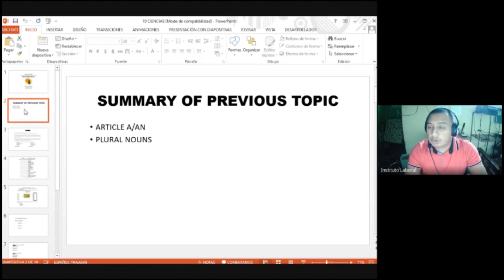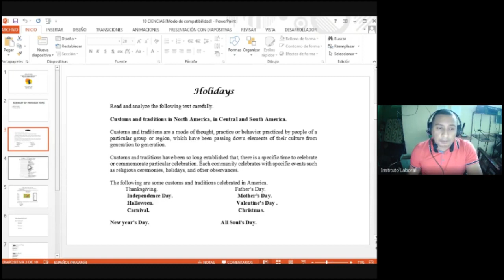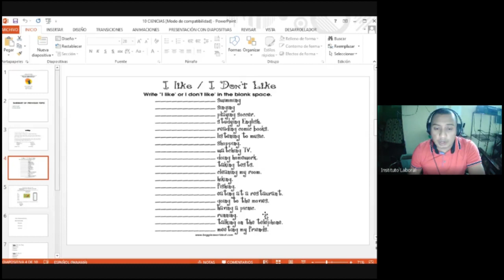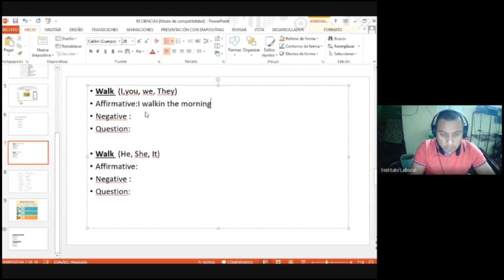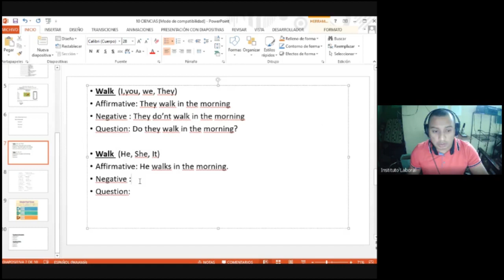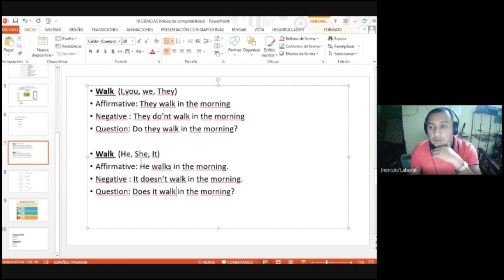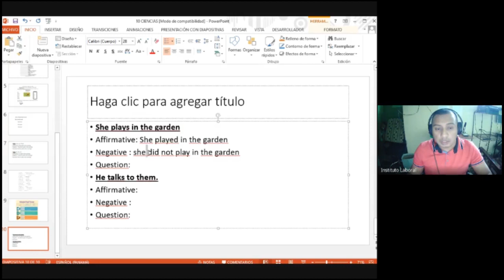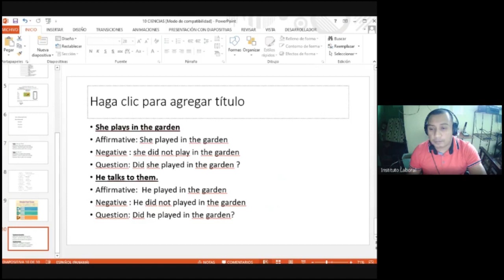Clase de Inglés 10 ° Ciencias Santiago 7-11-2020